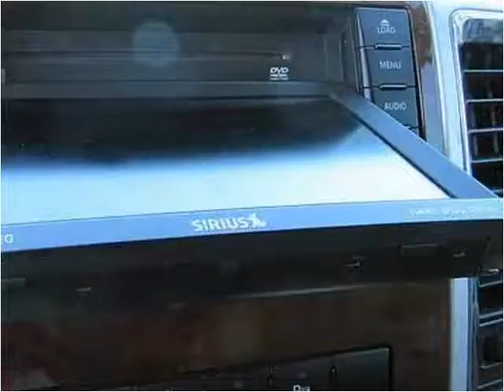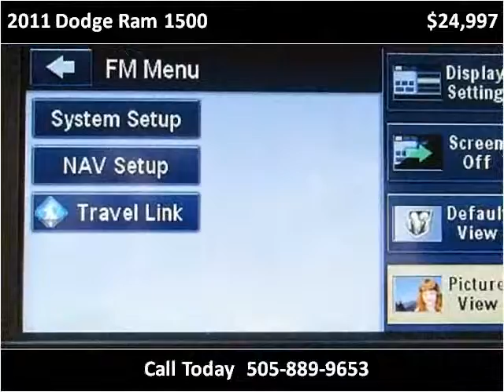2011 Dodge Ram 1500 Used Cars Albuquerque NM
This 2011 Dodge Ram 1500 is available from Zia Auto Wholesalers.